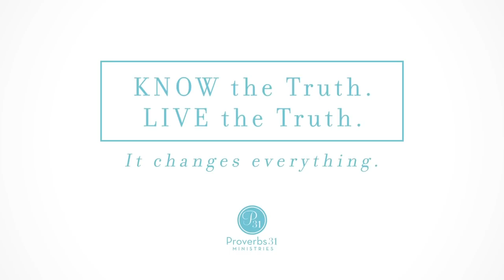Week 3: Believing Scripture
When we are spiraling in our thoughts, there is always a way to combat it with Scripture. Whether we look it up or flip through our Bibles until we find it, there is always encouragement in God's Word. We have a choice to actually believe it and let it heal our hearts. In Week 3 of the "Get Out of Your Head" Online Bible Study, Kendra LeGrand and author Jennie Allen discuss what it means to trust God with doubts and fears and even the depression we can find ourselves in. You are never alone. God is always fighting for you.